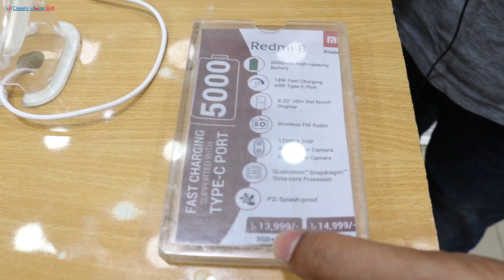লকডাউনে শাওমি মোবাইলের দাম বারলো না কমলো ? Xiaomi official mobile price in bangladesh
Place: Level # 4, Block # D, Shop # 17-A, Jamuna future park, Baridhara Dhaka-1229